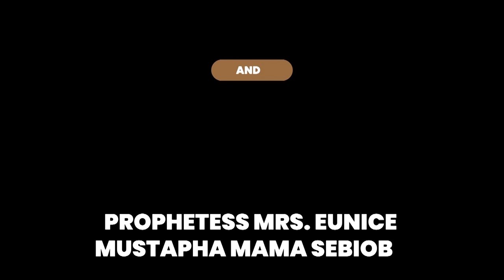IRI OWURO 13TH THURS